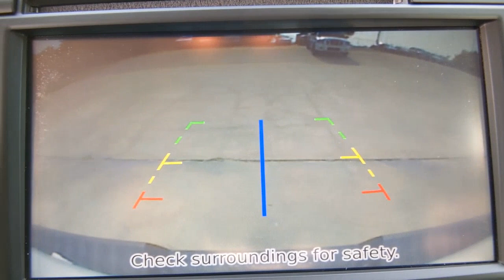2018 Nissan Titan Denton, Dallas, Fort Worth, Grapevine, Lewisville, Frisco, TX D10403A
Glacier White Used 2018 Nissan Titan available in Denton, Texas at Gunn Nissan Denton. Servicing the Dallas, Fort Worth, Grapevine, Lewisville, Frisco, TX area.

Stop by Gunn Nissan of Denton and check out this 2018 Nissan Titan SV!! Gunn Automotive has been serving Texas in automotive sales since 1955! Come and see why we have one of the best reputations in the Nation! Gunn Nissan of Denton - Real. Simple.Odometer is 26224 miles below market average!